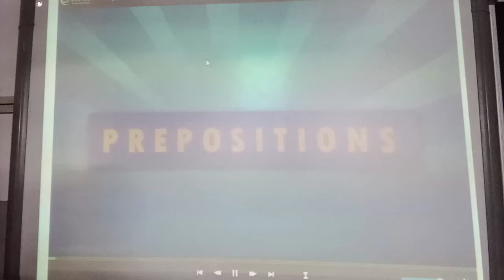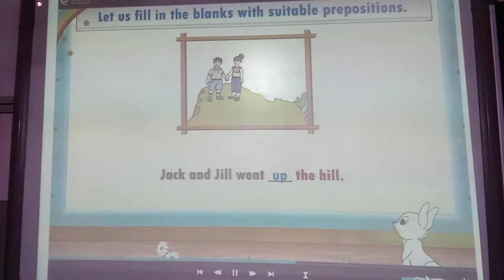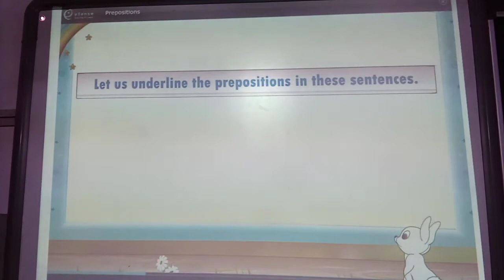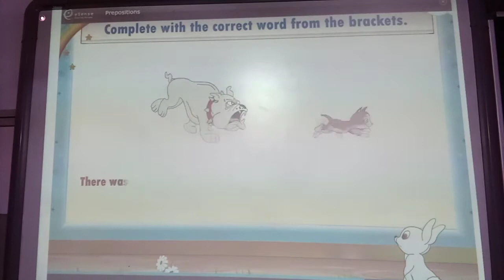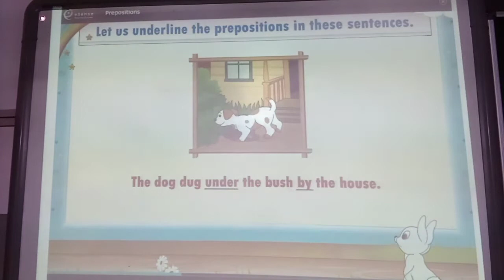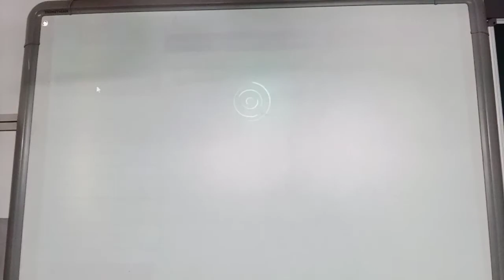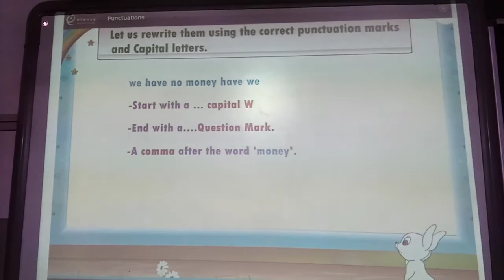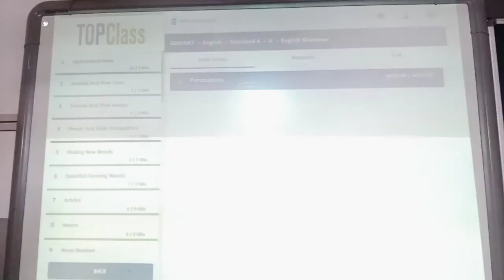ENG MED STD 1 SUB ENG 2 PREPOSITION